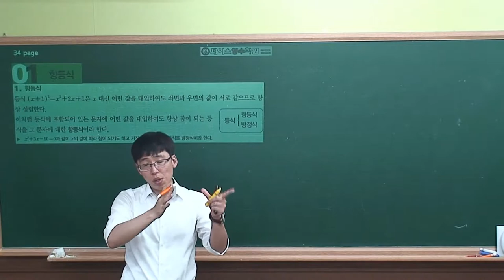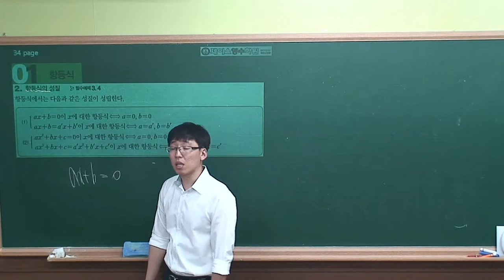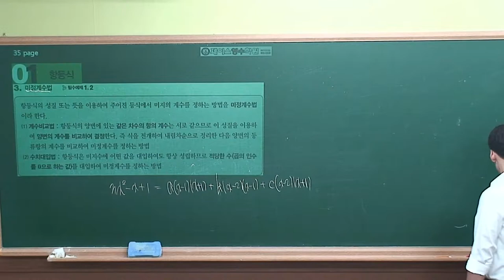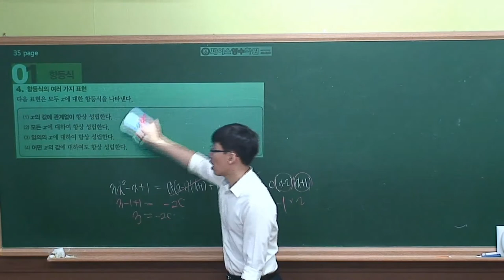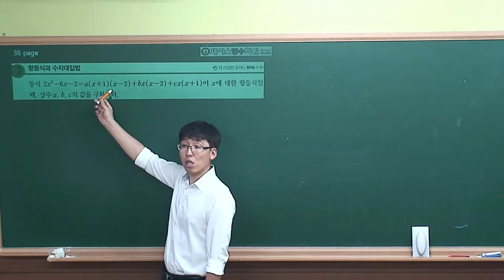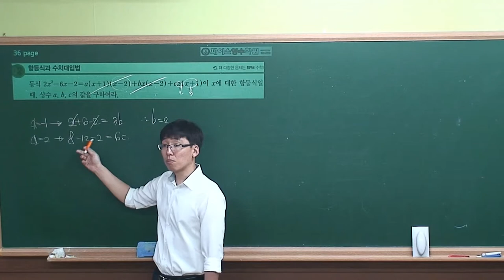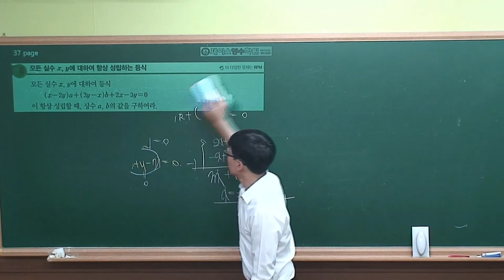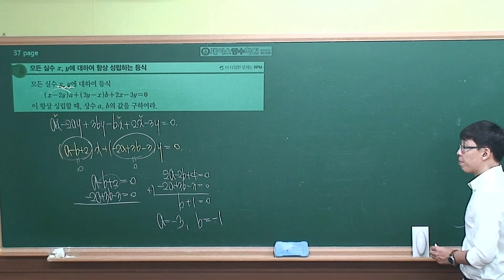[수학(상) 개념원리] Ⅰ-02.(1)항등식